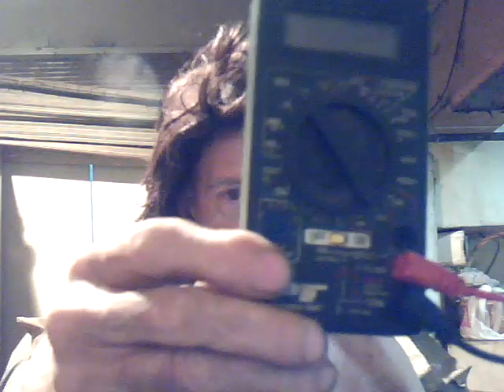Battery Dead or Alternator bad?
Dead Bttery Car wont start charging system diagnosis